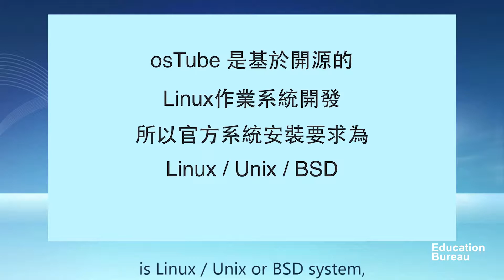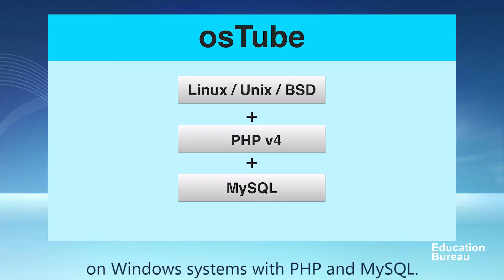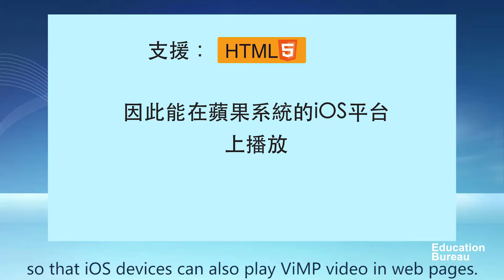O/S Tube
Introduction to network video distribution system osTube